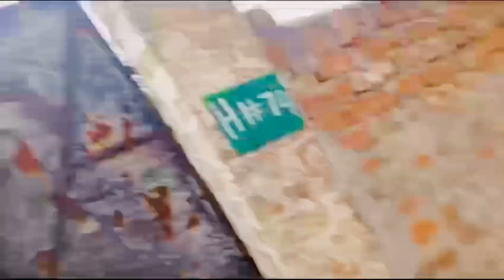Eid ka dosra din ❤️ईद का दूसरा दिन